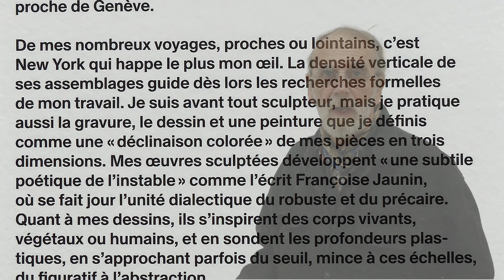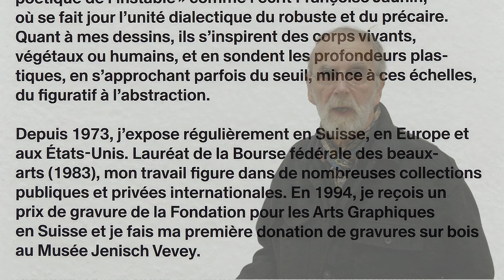Musée Jenisch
D'où je viens
Offrir son art au musée
2024